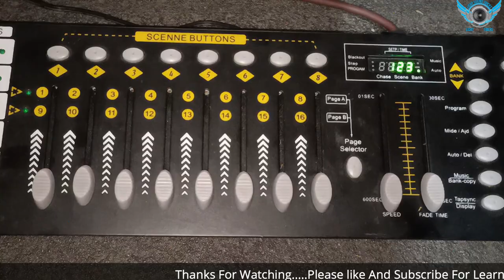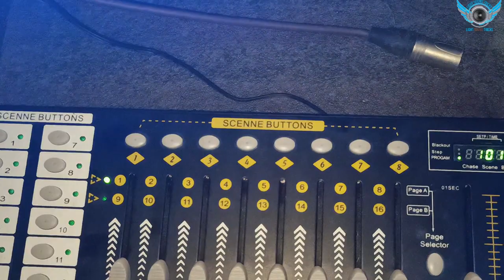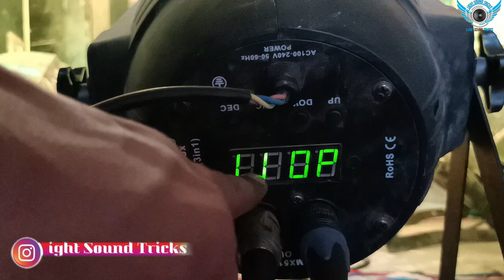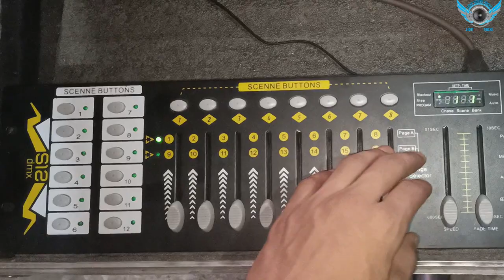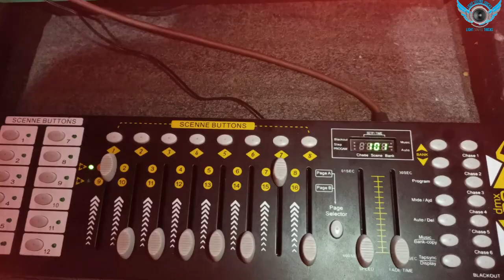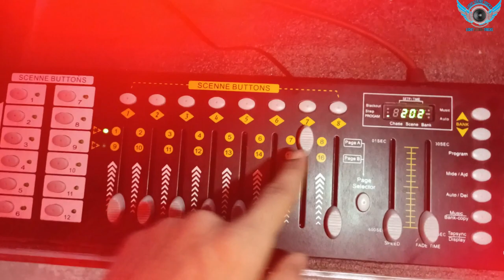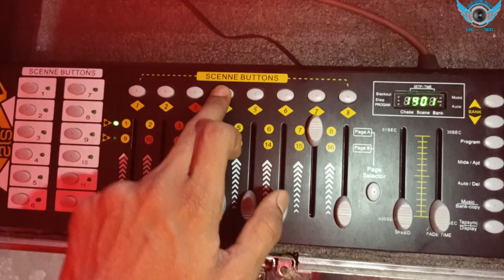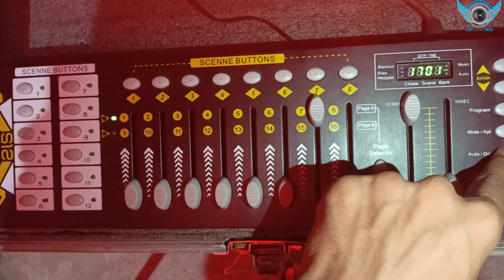Dmx 512 Me Led Light को Music Mode Se Chalayen How To Run Led Par On Music Mode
Dmx 512 Me  Led Light को Music Mode Se Chalayen How To Run Led Par On Music Mode Dmx 512 Programming In Hindi